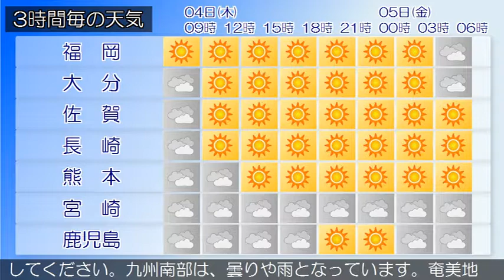2019/07/04 九州地方の天気予報 朝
九州北部地方は、梅雨前線の影響により、概ね曇りで雨が降っている所があります。４日の九州北部地方は、梅雨前線の影響により曇りや雨ですが、高気圧に覆われ次第に晴れとなるでしょう。福岡県では高温が予想されるため、熱中症など健康管理に注意してください。薩摩、大隅地方では、４日昼前にかけて土砂災害に厳重に警戒してください。九州南部は、曇りや雨となっています。奄美地方は、概ね雨や雷雨となっている所があります。